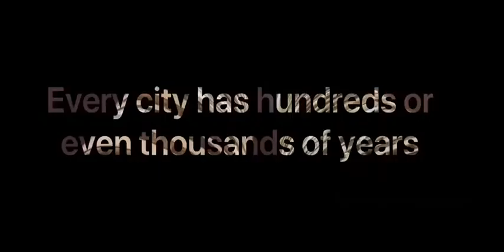Let me take you into the city of Chongqing who overcomed COVID-19